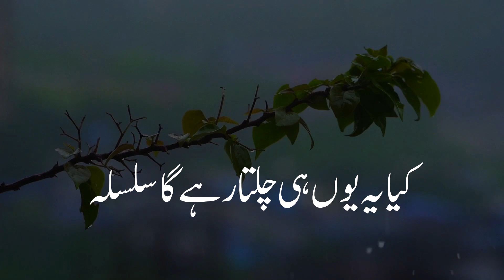TOBA | ALLAH MAAFI | HIDAYAT | Emotional Status | Heart Touching Status Tariq Jamil Emotional Status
Topic: - TOBA | ALLAH MAAFI | HIDAYAT

tariq jamil
WhatsApp Status
Best bayan
Best WhatsApp